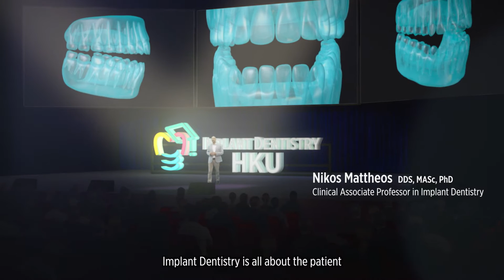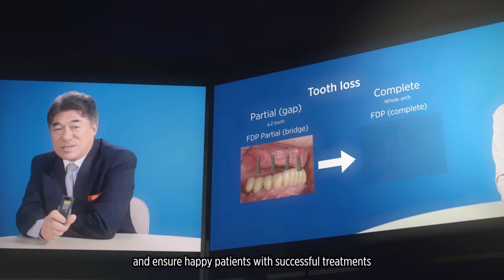[Trailer] HKU Implant Dentistry MOOC - Coursera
HKU Implant Dentistry MOOC  - OPEN & FREE for anyone and everyone!
The World’s 1st Implant Dentistry MOOC offered by the World’s No.1 Dental School!

HKU Faculty of Dentistry together with a team of world class implant experts will take you on a trip to the World of Implant Dentistry. Enjoy the trip.

Course starts on: Nov 28, 2017 on Coursera.